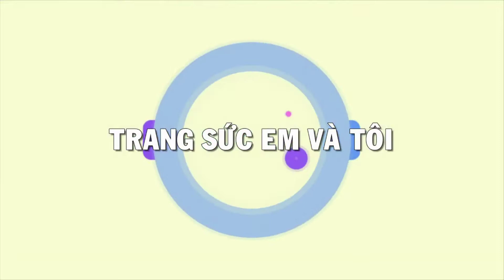Nhẫn cưới hạnh phúc tràn đầy, nhẫn cưới vàng 18k, nhẫn cưới đẹp, TSVN022519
Nhẫn cưới hạnh phúc tràn đầy, nhẫn cưới vàng 18k, nhẫn cưới đẹp, TSVN022519, , Loại sản phẩm: Nhẫn Cưới Vàng 18k

Kiểu chế tác: Nhẫn cưới vàng vàng tây đẹp sang trọng kinh tế cho đôi bạn trẻ.

Loại vàng: Vàng 18k (75%Au)

- Trọng lượng vàng: 1.83 chỉ

- Màu vàng: Vàng màu

Size ( đường kính): 17.39 mm Nam

Size ( đường kính): 16.36 mm Nữ

Khắc chữ: Miễn phí

Bảo hành: 12 tháng

Thu mua lại: Có (Thu mua lại trong thời gian vĩnh viễn đảm bảo quyền lợi khách hàng)

Miễn phí trọn đời: Đánh bóng, làm mới sản phẩm, gắn đá Cz dưới 3 mm

Giao hàng chuyển phát nhanh: từ 1-3 ngày tùy thuộc vào khu vực của khách hàng.

Giá sản phẩm thay đổi theo trọng lượng. Vui lòng lên hệ hotline để được tư vấn.

Mở cửa: 08:00 - 20:00 Từ Thứ 2- Thứ 7| CN 13:00 - 19:00

📞Mua hàng   : 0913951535 Zalo, Viber, iMessage,Messenger)
📞Mua tu vấn : 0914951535 (Zalo, Viber, iMessage,Messenger)
📞Mua             : 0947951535 (Zalo, Viber, iMessage,Messenger)

You And IJewelry Company Limited